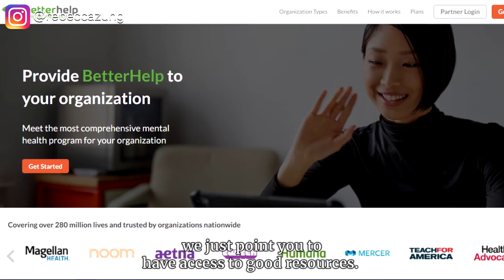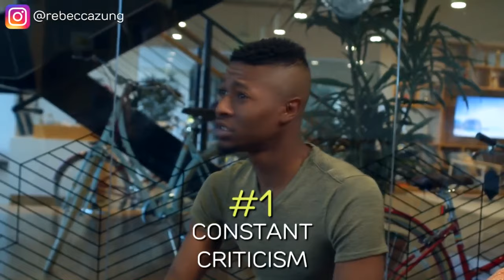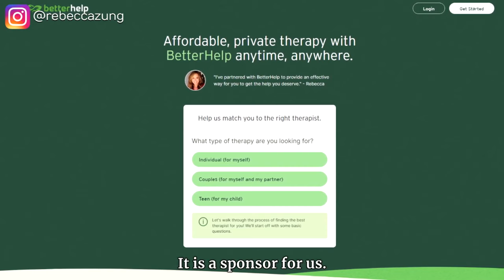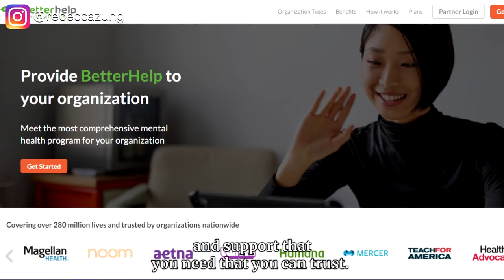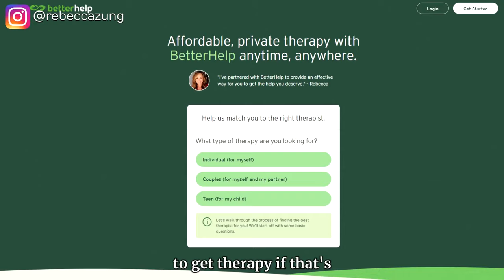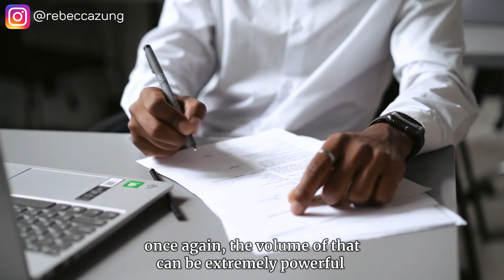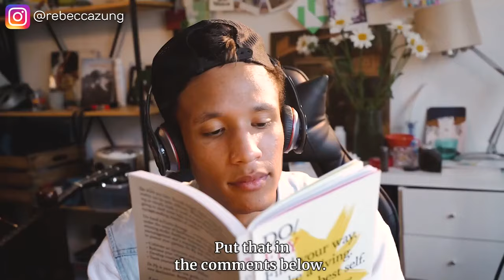Rising Above Workplace Bullies, Empowering Tactics to Safeguard Your Well Being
It's time to rise above and safeguard your well-being. In this empowering video, I share effective tactics to help you navigate and overcome bullying in the workplace. Learn how to identify bullying behavior, set firm boundaries, and use strategic communication to protect yourself. This video is not just about coping; it's about thriving and maintaining your well-being amidst challenging work environments. If you're ready to empower yourself and create a healthier workplace dynamic, this video is a must-watch.

Discover the secrets to gaining the upper hand in negotiations with a narcissist! As a recognized lawyer and best-selling author of "Slay the Bully: How to Negotiate with a Narcissist and Win," I delve deep into understanding the manipulative tendencies of narcissists. Learn essential strategies for effective communication, setting firm boundaries, and avoiding emotional pitfalls.